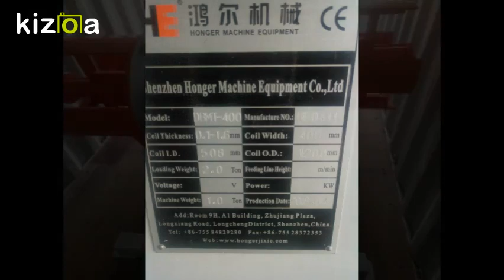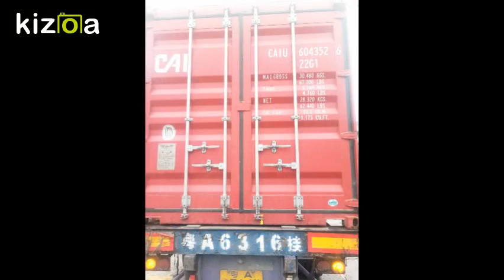Double Head Decoiler to Sweden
Specs (most of them can be customized)
Max coil width: 200 mm
Coil thickness: 0.1-1.6 mm
Coil inner diameter: 450-530 mm
Coil outer diameter: 1200 mm
Max coil weight: 500 kg+500 kg
Expansion way: Manual Expansion
Pressing arm: without
Power: without
Inverter: without

Please notice that all our machines can be customized.

Located in Shenzhen, China, we specialize in manufacturing metal stamping equipment including uncoilers, straighteners, feeders and high precision press machines.
Our machines are widely used in producing automobile spare parts, electric appliances and metal buttons etc.
We have provided excellent solutions for customers from Japan, USA, UK, France, Poland, Portugal, South Africa, Malaysia, India, Pakistan, Vietnam and Middle East. Our company has been going through new adventures and has grown much stronger in a broader market.
It's our honor to provide very satisfying solution to your projects to give you more profit and save your time.

Our product list:

-3 in 1 uncoiler straightener feeder
-2 in 1 uncoiler and straightener
-NC servo feeder
-Mechanial feeder
-High Speed Gripper Feeder
-High Speed Gear Feeder
-High Precision Straightener
-Cooper/Alu sheet metal straightener
-Uncoiler
-Double decoiler
-Heavy duty decoiler